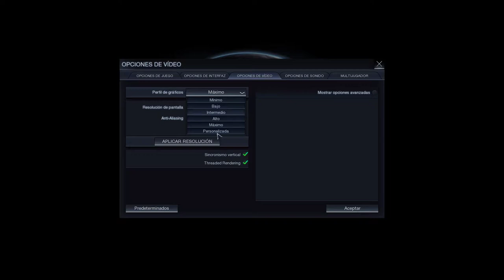Glorious Gameplay - Civilization Beyond Earth